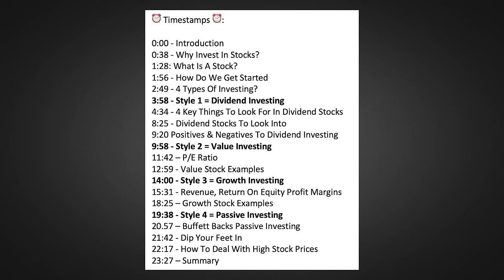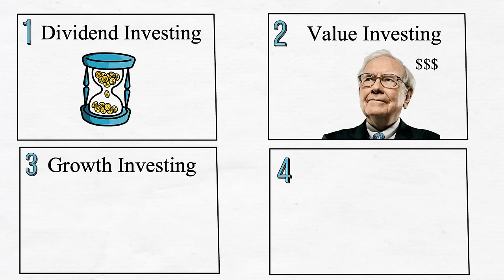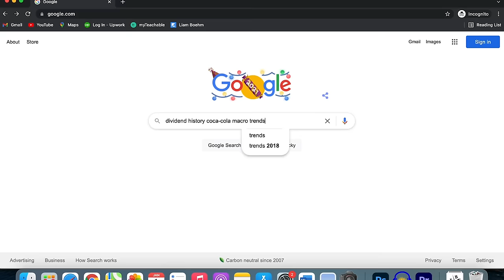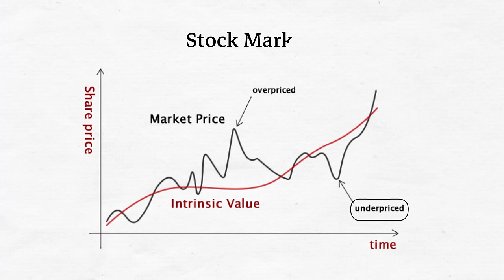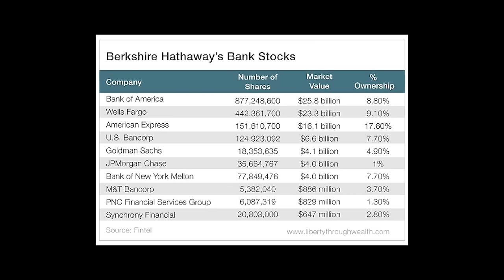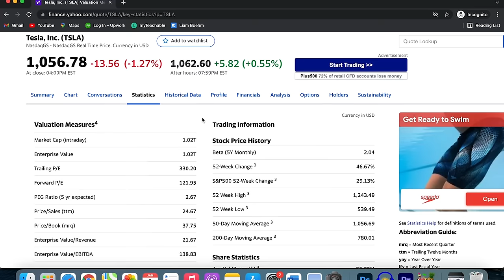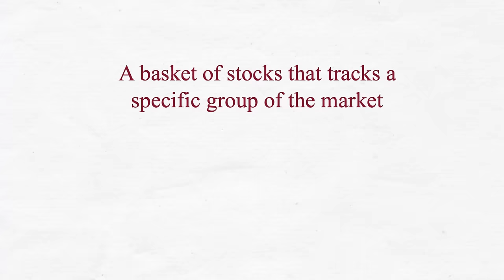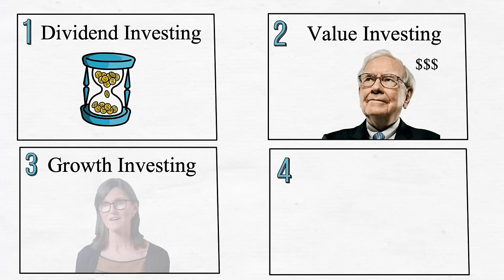Stock Market for Beginners | Step by Step Guide (2024)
The ultimate guide for beginners investing in the stock market in 2024

⏰ Timestamps ⏰:

0:00 - Introduction
0:38 - Why Invest In Stocks?
1:28 - What Is A Stock?
1:56 - How Do We Get Started
2:49 - 4 Types Of Investing?
3:58 - Style 1 = Dividend Investing
4:34 - 4 Key Things To Look For In Dividend Stocks
8:25 - Dividend Stocks To Look Into
9:20 - Positives & Negatives To Dividend Investing
9:58 - Style 2 = Value Investing
11:42 - P/E Ratio
12:59 - Value Stock Examples
14:00 - Style 3 = Growth Investing
15:31 - Revenue, Return On Equity Profit Margins
18:25 - Growth Stock Examples
19:38 - Style 4 = Passive Investing
20.57 - Buffett Backs Passive Investing
21:42 - Dip Your Feet In
22:17 - How To Deal With High Stock Prices
23:27 - Summary